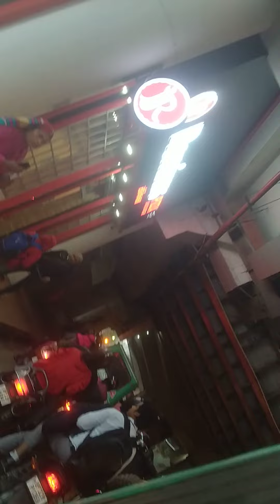AWGP48th@दिसंबर२२@नैमिष धाम२ @युगसृजन@नया वेरिएंट@JN.1 श्रीराम साधना #१